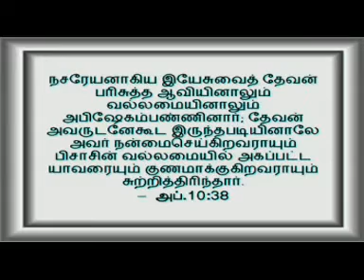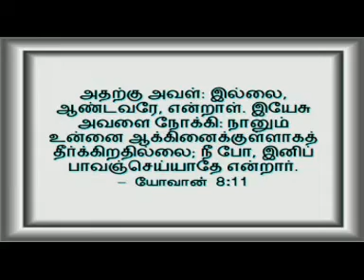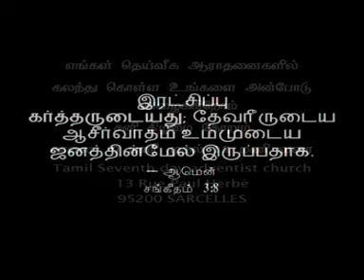Knowing God Tamil Sermon by Pr PV Jesudass part 5/5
Pastor PV Jesudass speaks of the importance of knowing God and how He has revealed Himself to man.